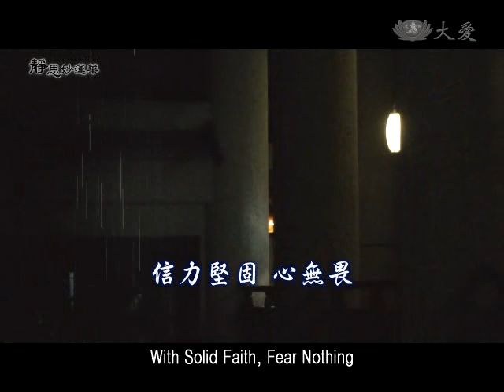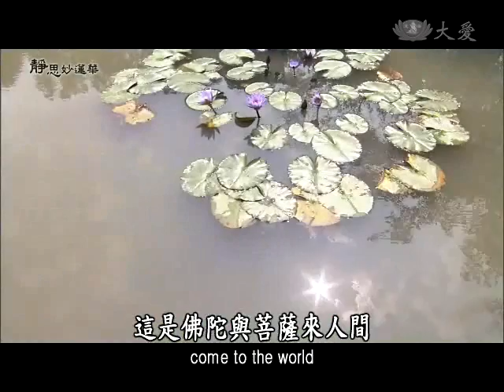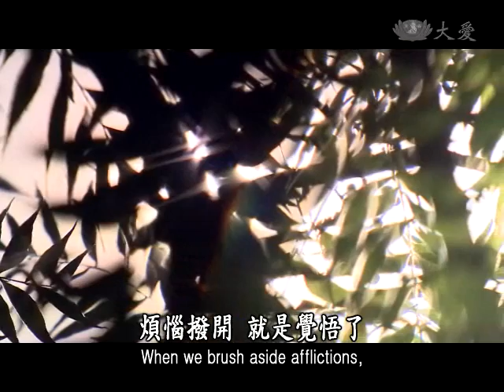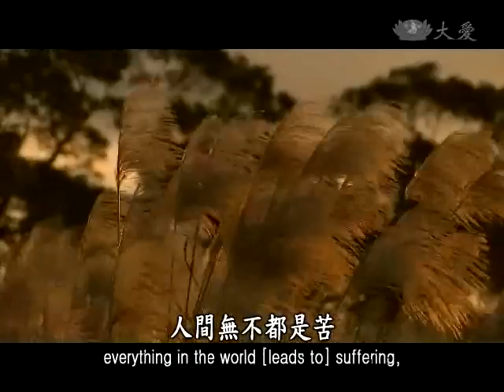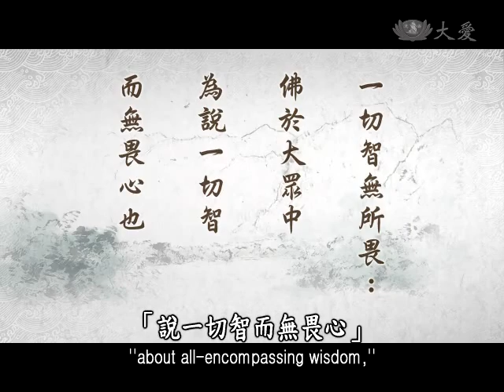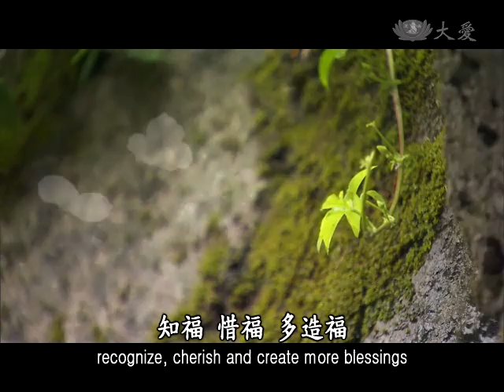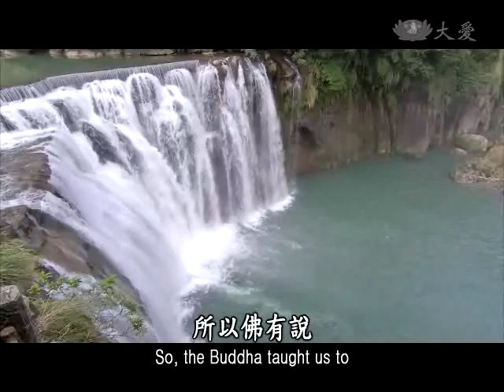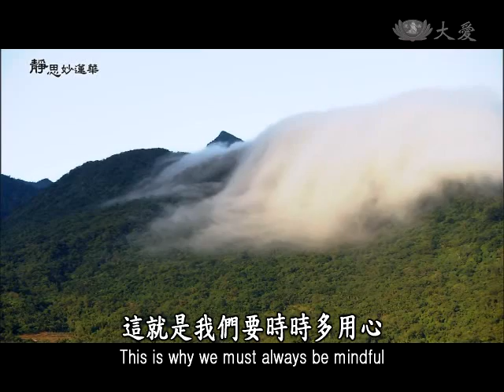2013.12.23 【靜思妙蓮華】信力堅固心無畏 With Solid Faith, Fear Nothing